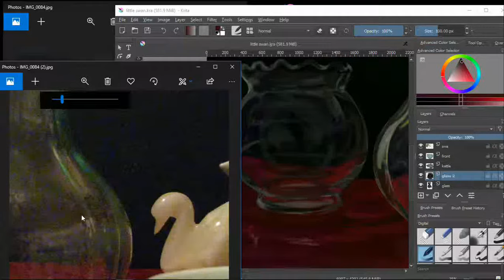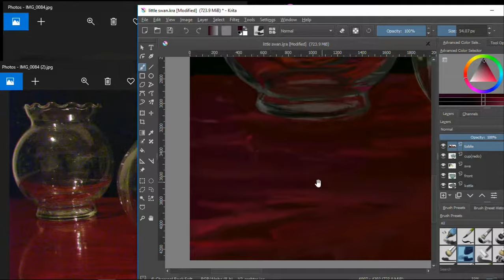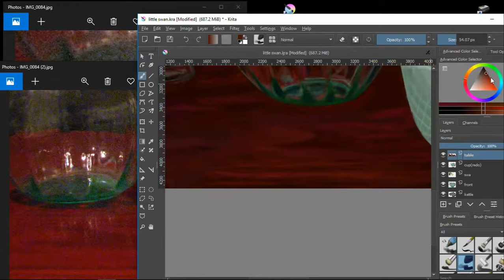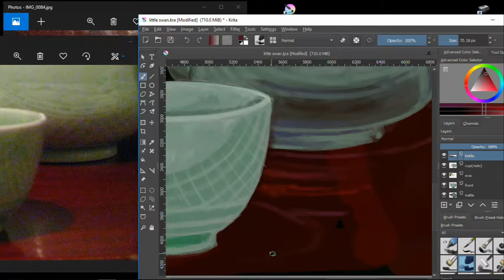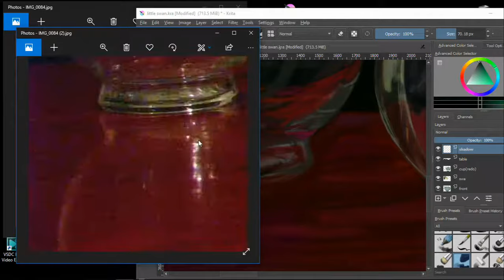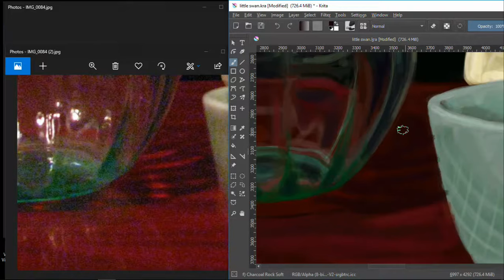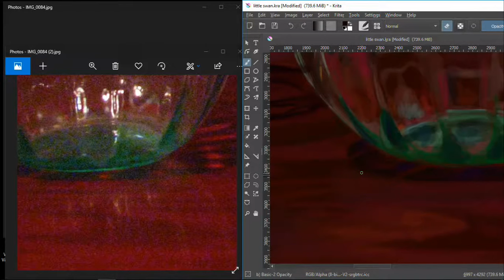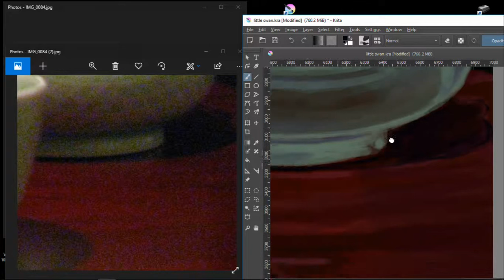Passing Through (Krita)_Part 6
Hello, hi!
This is me drawing this using Krita!
This was a still life when I was working on this at home but due to time I had to take a picture of it.

This took me around 14 hours and 17 minutes...